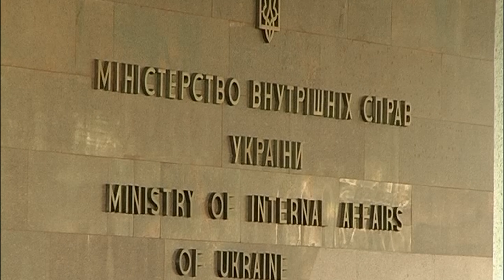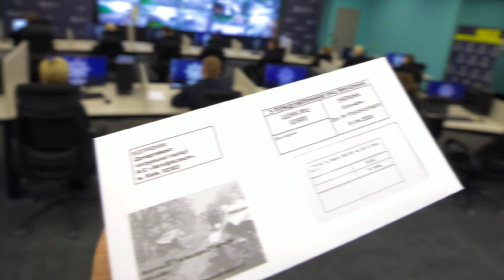У Києві п’яний водій вбив двох людей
Смертельна ДТП У Києві. Сталося все вночі у перехресті проспекту Шухевича та бульвару Перова. Спочатку про аварію були відомі тільки очевидні факти. Водій позашляховика Тойота чомусь не загальмував перед Шкодою, водій якої зупинився на світлофорі і на великій швидкості протаранив автівку. Як результат Шкода знищена, а двоє людей в машині, водій та пасажирка загинули на місці.